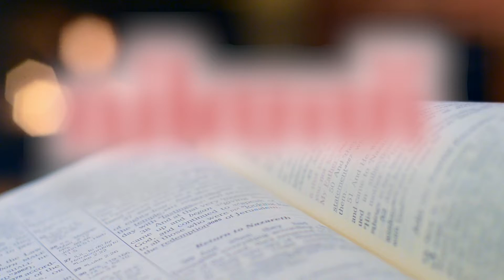വിത്ത് - അനുദിന വചന വിചിന്തനം- 11 May 2022 @Daily Bible words @DAILY WORD #@HolyBibleChannel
#@youtubecreators, @Ultra Music devotional # @Best Trends

Daily word
DAILY WORD,

Camera: Evania Francis

11 May 2022   @YouTube